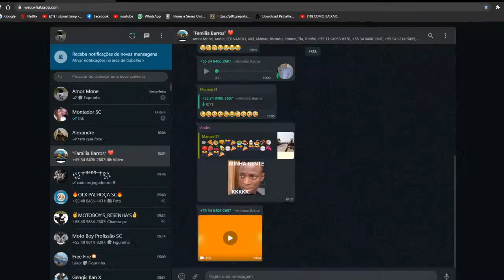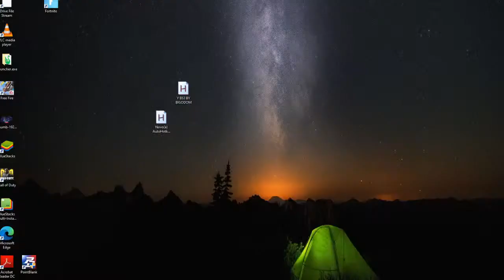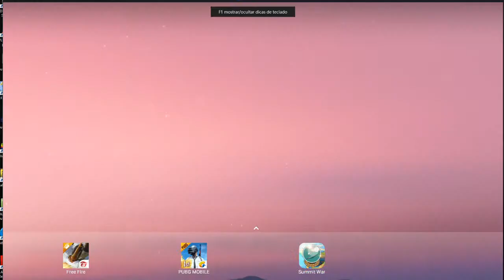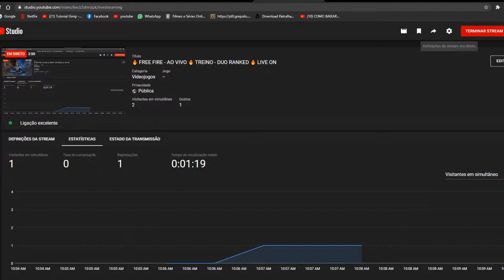🔥 FREE FIRE - AO VIVO 🔥 TREINO - DUO RANKED 🔥 LIVE ON